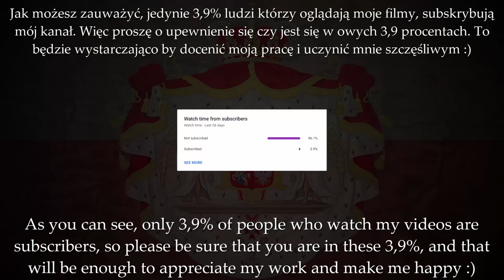History of Poland every year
Historia Polski rok po roku
Historia Polski na mapie

This video shows complicated history of Poland in form of a every year map animation.

Programs I use: paint.net, QGIS, Flourish, Camtasia Studio 8, Sony Vegas Pro 17

Sources:
There's too much of them, but mainly:
And a lot of books, historical atlases from many libraries, and help of few professional historians.

- Hej, Sokoły!, Гей, соколи!
- Hearts Of Iron III Soundtrack - Offensive
- Hymn Polski HQ